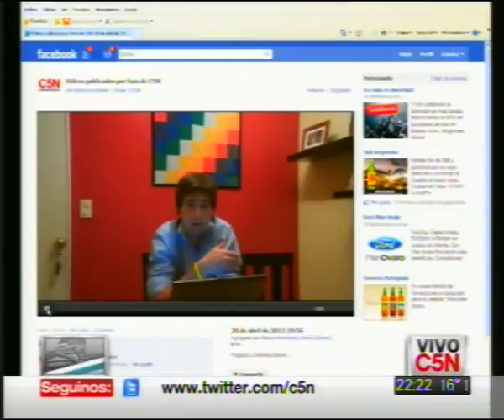C5N - POLITICA EN VIVO - HERMES BINNER - 2